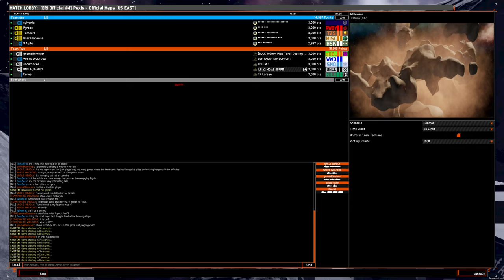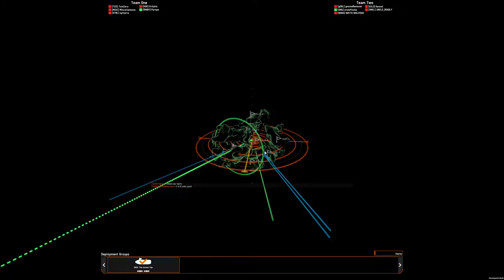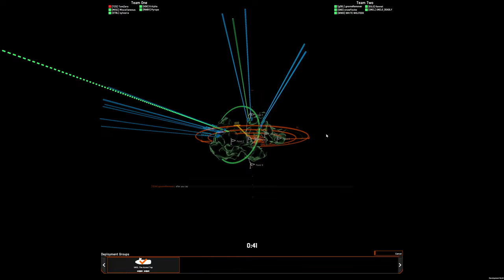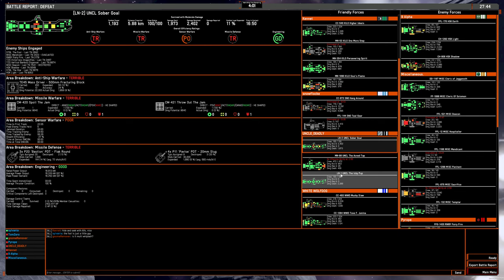5v5 game: OSP MD liners on Canyon